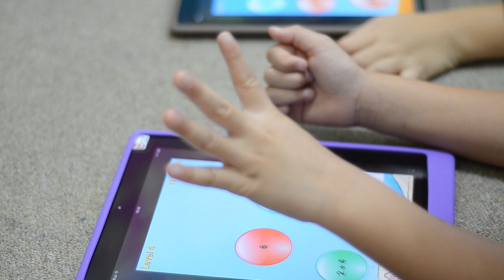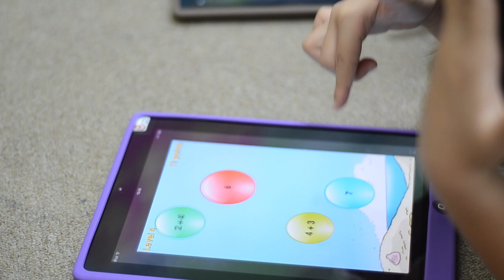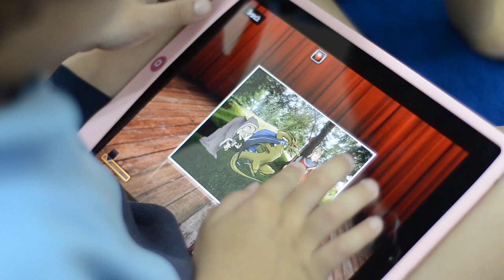Reflections on an Elementary iPad Trial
Over three months, the elementary ICT dept. at NIST conducted an iPad trial to assess their transformational potential. (Part 2 will more specifically compare usage to existing laptop program.)

Film by Brady Cline (Nikon D7000 & FCPX)